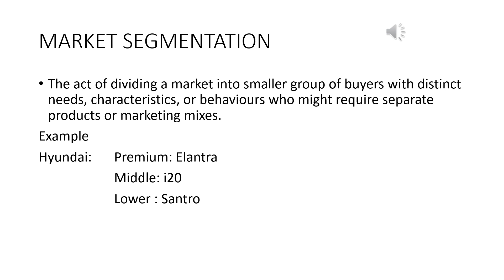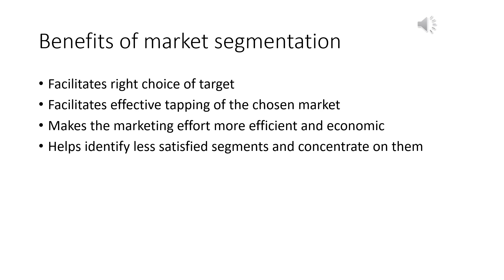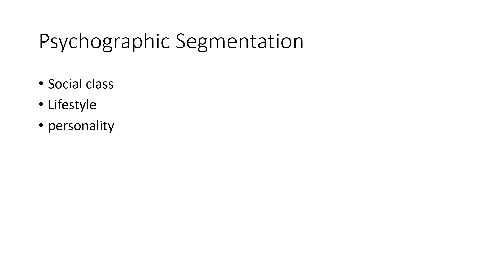Marketing management- Market segmentation- As per KTU syllabus (module III)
Santhu Varghese Thomas
Asst Professor
Kottayam Institute of Technology and Science